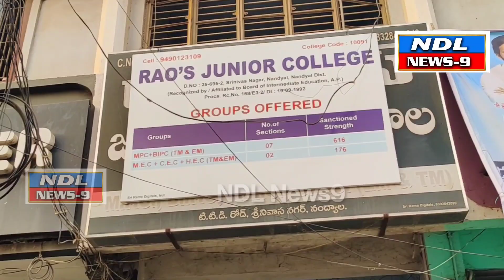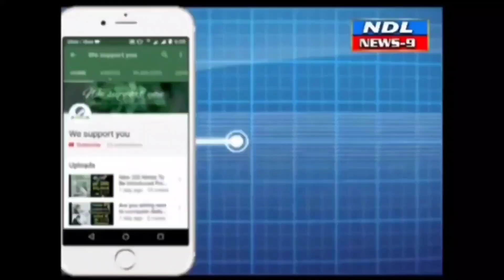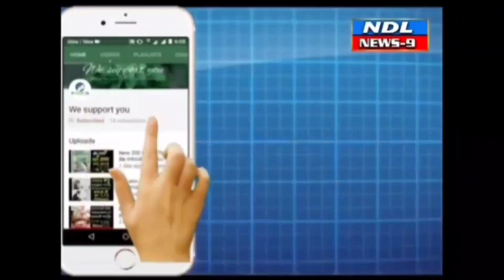రావుస్ విద్యార్థులు 2023 జేఈఈ ఫలితాలలో ప్రభంజనం.!nandyal news 9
Nandyal News9 2023 జేఈఈ ఫలితాలలో రావుస్ విద్యార్థుల ప్రభంజనం. NTA వారు ప్రకటించిన JEE మెయిన్స్ 2023 ఫలితాలలో రావుస్ జూనియర్ College విద్యార్థులు ఆల్ ఇండియా స్థాయిలో అద్భుత ఫలితాలు సాధించారు..